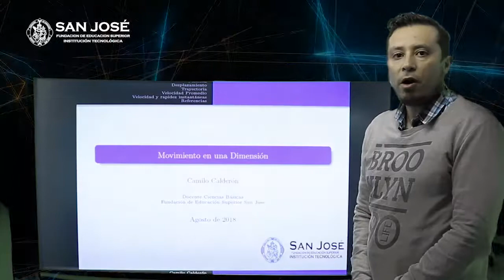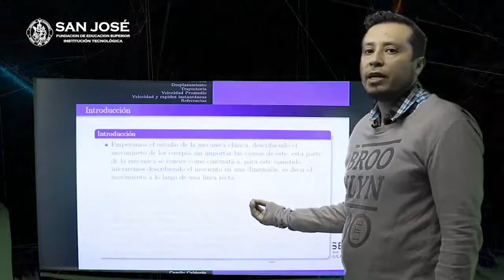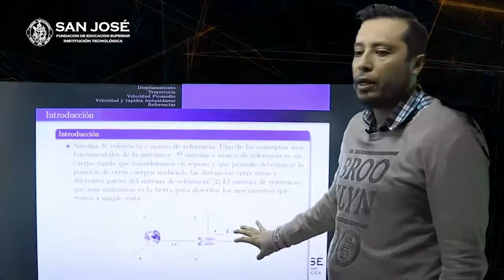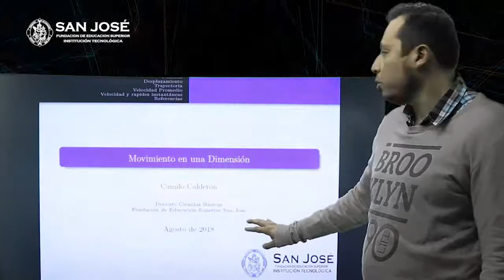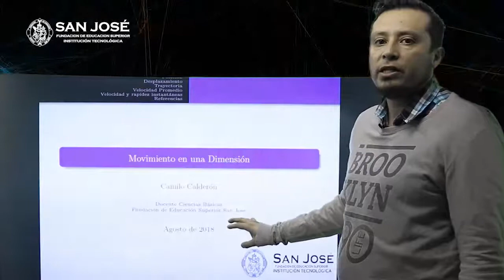CAMILO CALDERÓN TEMA MOVIMIENTO EN UNA DIMENSIÓN